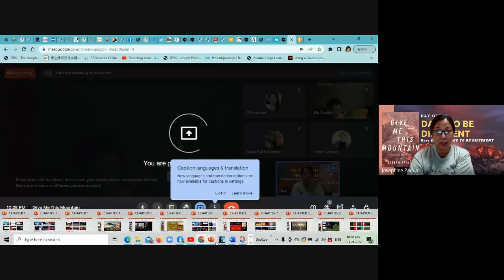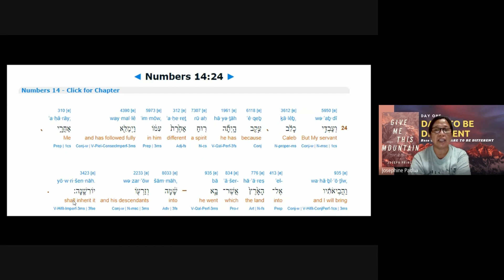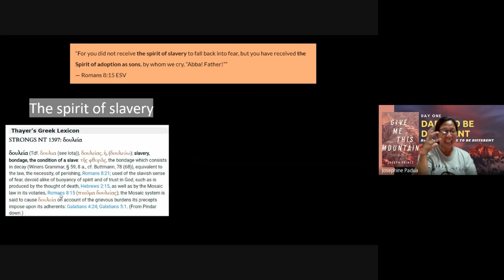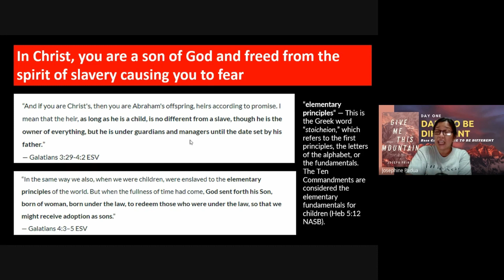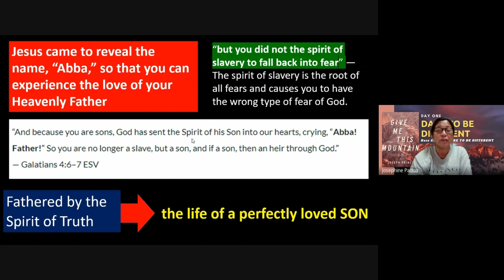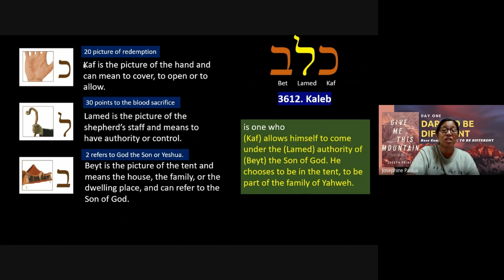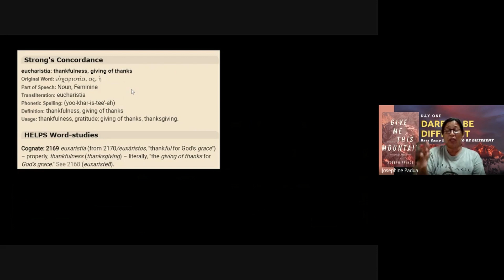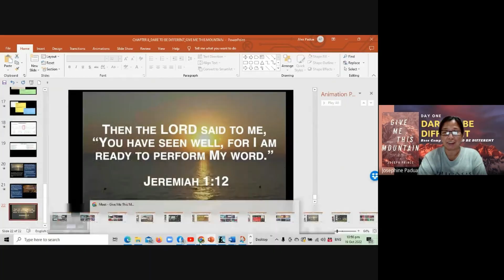Base Camp 2 Day 1 Dare to be different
Hello Beloved! We are already in Base Camp 2 Day 1 of Joseph Prince "Give me This mountain." There are lots of things unfolded in this chapter, specifically when ate Josephine shared about Caleb again where she track back what happen in between the age of 40 when he received the promise and 80 when promise was fulfilled. Come join along our grace journey to grace Himself, Jesus.

Blessed watching and hearing!